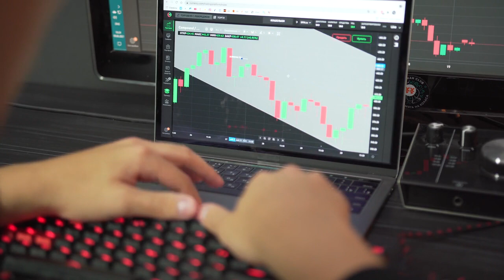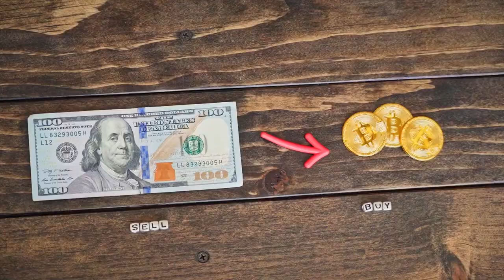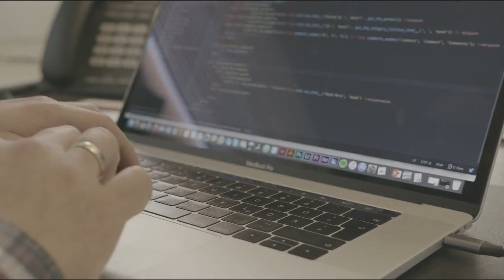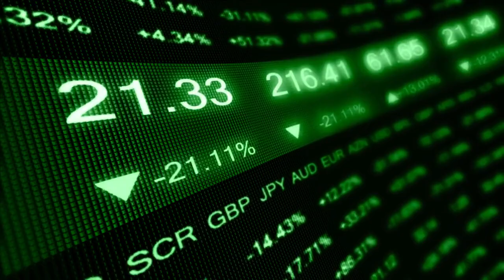🌟 100 tokenized Teslas ‘democratize’ and ‘decentralize’ Web3 ride sharing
The co-founders of ELOOP and peaq told Cointelegraph that tokenizing high-value assets, like a fleet of ride-sharing cars, will help bring Web3 into the mainstream.